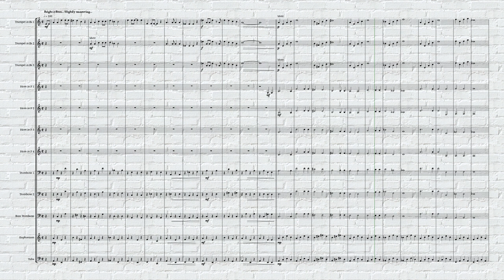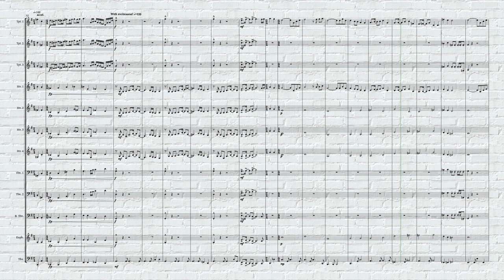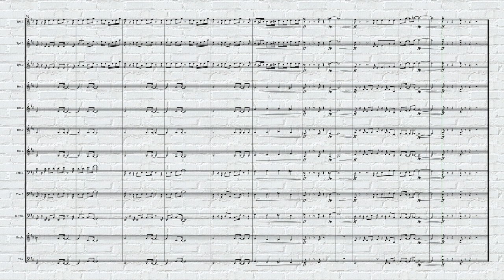Brian Brass Ensemble Arrangement